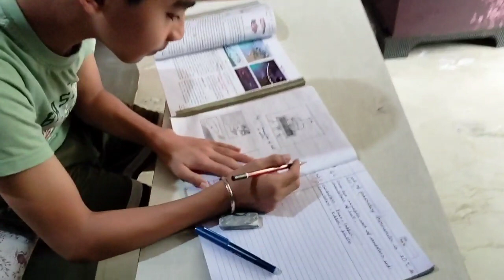आज बेटा ने बनाया अपने लिए maggie।। मां बेटे का प्यार#vlogvideo#lovemarriage@priya_ale